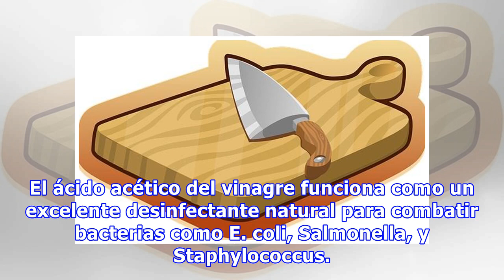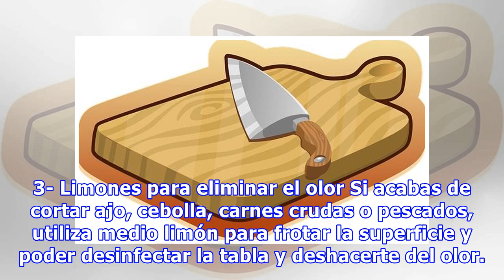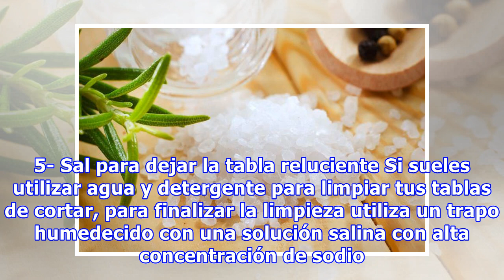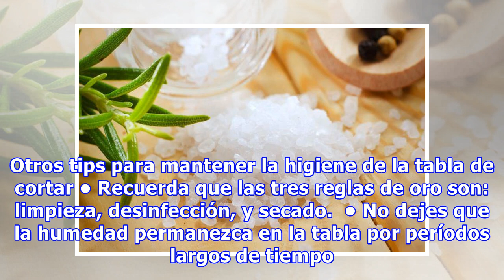6 Métodos Efectivos Para Limpiar La Tabla de Cortar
6 Métodos Efectivos Para Limpiar La Tabla de Cortar
Aunque muchos creemos que lo más importante es lavar las manos antes, durante y después de preparar comida, la tabla de cortar es uno de los principales focos de virus y bacterias en la cocina, que muchas veces pasamos por alto. Para proteger la salud de nuestra familia y evitar casos de intoxicació...